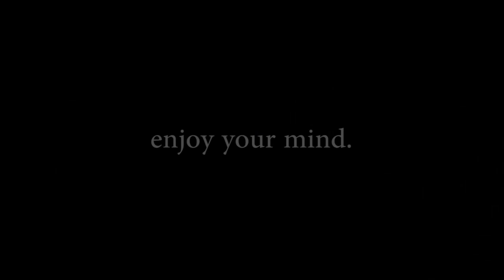LIONISM Street Hypnosis - Dare To Fail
Hypnotist FAILS to hypnotize everybody... with confidence ;)